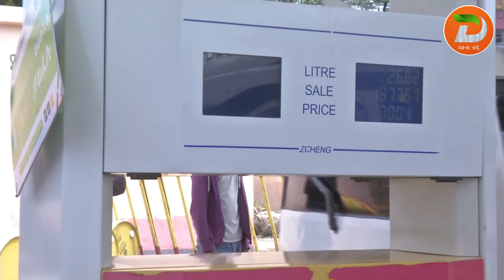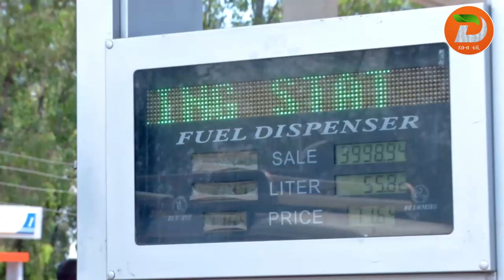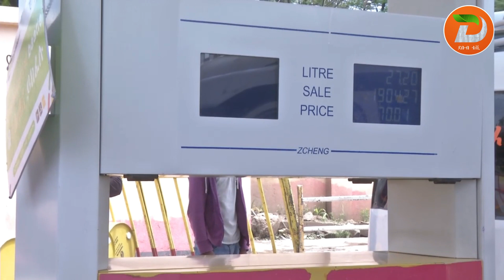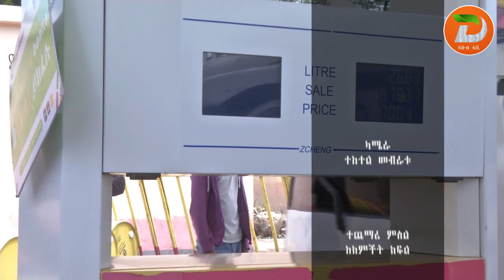ዲጅታል ግብይት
አዘጋጅ ፡ ራሄል አለሙ